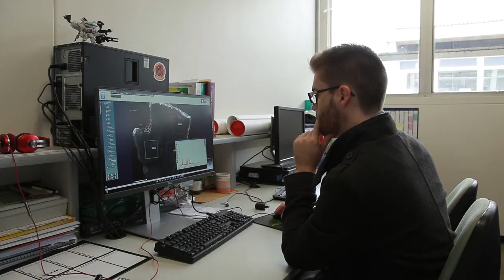Max Worthington — solving mercury pollution in the environment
With Flinders University research leader Dr Justin Chalker and other students, Max Worthington has been developing a low-cost, biodegradable polymer from recycled materials — sulfur (a byproduct of the petroleum industry) and limonene (from the citrus industry) — to reduce the harmful effects of mercury pollution in the environment.